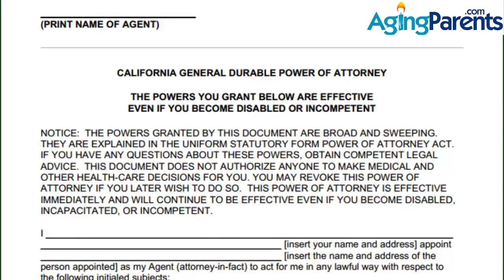Understanding a Power of Attorney for Finances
Carolyn Rosenblatt of AgingParents.com discusses a Power of Attorney for Finances. This important document may be necessary to help care for your elderly parents. It can prevent financial elder abuse.